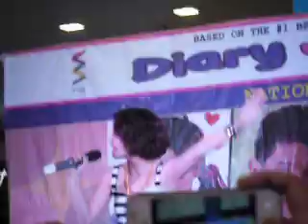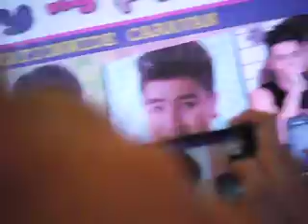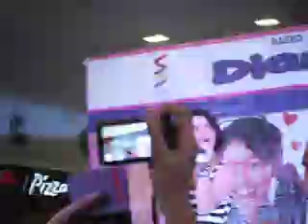Rocketeer - Diary Ng Panget Cast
Diary ng Panget Mall Show at SM Calamba.